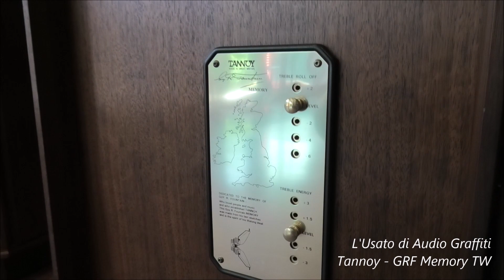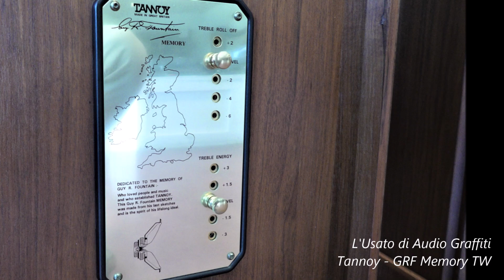Tannoy GRF Memory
Questi diffusori Tannoy GRF Memory sono in vendita presso Audio Graffiti al prezzo di 4.900 euro. Vedi link:

I diffusori GRF Memory TW sono state realizzati per omaggiare la
memoria del fondatore di Tannoy, Guy R Fountain.
Riproducono senza sforzo qualsiasi tipo di musica in modo
estremamente coinvolgente ed estremamente piacevole.
Usano il driver 3839M da 15" (ognuno recante la firma dorata di Guy
R. Fountain, scritta, presumibilmente, con una stilografica dorata).
Creano musica di dimensioni realistiche e suonano bene qualsiasi tipo
di musica. Sono molto sensibili e possono aiutare ad identificare
facilmente i problemi dei componenti del tuo sistema. Predilogono
quindi sistemi neutri ed equlibrati. C'è inoltre un doppio controllo del
tweeter a 5 posizioni sia per il roll off che per la variazioine di energia.
Offrono tutti i vantaggi del caricamento a tromba, con una eccellente
risposta delle basse frequenze che arrivano a 29 hz a +-3 db.
Magistrali sono le performance ai transienti, senza
soffrire dei difetti dell’irradiazione tipica delle trombe
convenzionali.
L'efficienza complessiva del sistema è elevata, con il risultato che
possono essere sufficienti persino 3 watt anche in sale di una certa
dimensione.
I diffusori sono stati progettati anche per poter essere accostati alla
parete.
Griglie in tessuto amovibili con serratura a chiave. Due chiavi in
dotazione.
Collegamento bi-wiring.
Diffusori in perfette condizioni senza alcun segno.